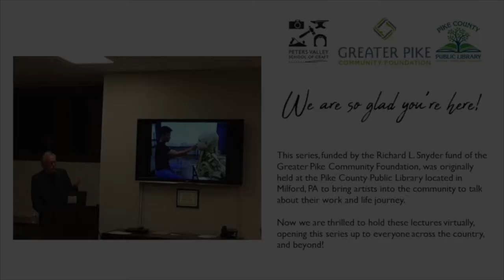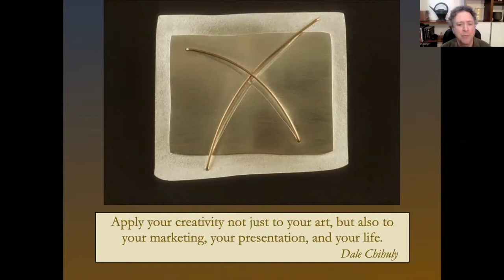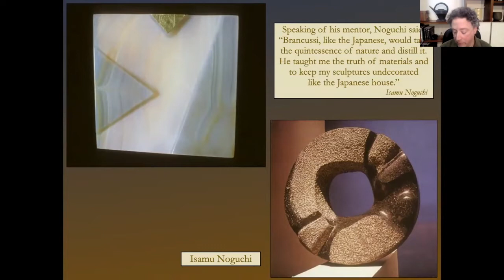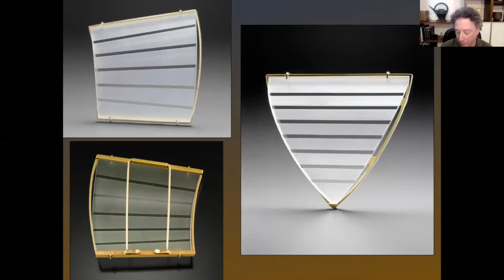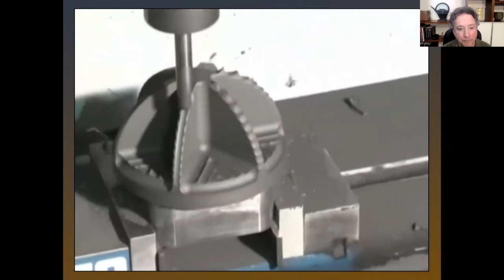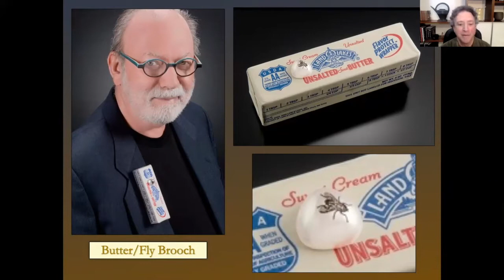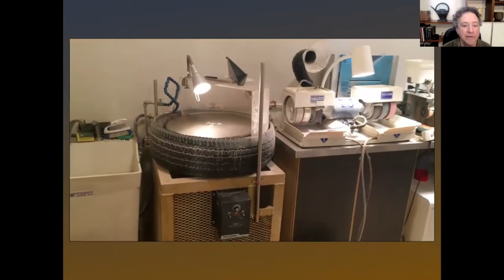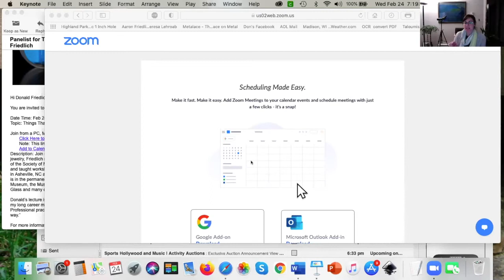Artist Lecture - Donald Friedlich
Join us for an inspiring lecture with Donald Friedlich. A leading figure in contemporary jewelry, Friedlich received his BFA from Rhode Island School of Design and served a term as President of the Society of North American Goldsmiths (SNAG). He has lectured at conferences and universities and taught workshops all over the world. In 2016 he was the keynote speaker at the SNAG conference in Asheville, NC and was a Renwick Alliance Distinguished Artist speaker at the Smithsonian. His work is in the permanent collections of the Smithsonian American Art Museum, the Victoria and Albert Museum, the Museum of Fine Arts Boston, the Museum of Fine Arts Houston, the Corning Museum of Glass and many others.
Donald’s lecture is titled Things that Make My Heart Beat Faster. “I'll be speaking about what inspires my long career making production and one of a kind jewelry from a wide palette of materials. Professional practices will also be integrated into the talk. I promise we'll have some laughs along the way.”

Peters Valley School of Craft of Layton, NJ and the Pike County Public Library of Milford, PA thank the Richard L. Snyder Fund and the Greater Pike Community Foundation for funding this series.